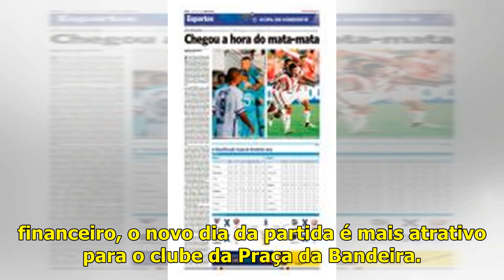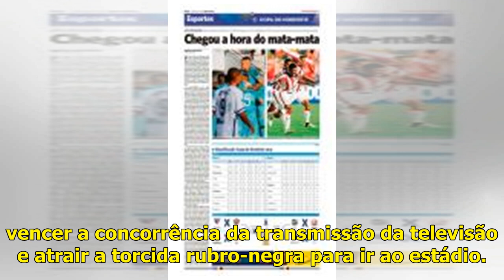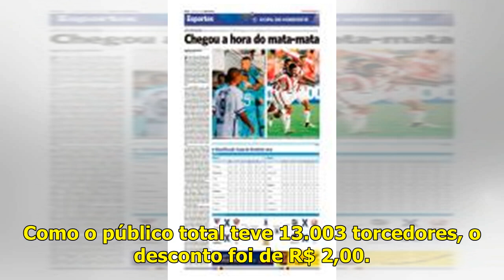Diretor do Sport espera 20 mil torcedores na Ilha do Retiro diante do Salgueiro - Jornal do Comme...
Nelo Campos confirmou que a direção rubro-negra vai lançar algumas promoções para o duelo Publicado em 01/04/2019, às 15h54 Maior público do Sport no ano teve 13.003 torcedores na Ilha do Retiro, cont...